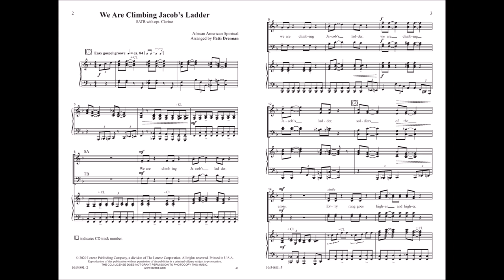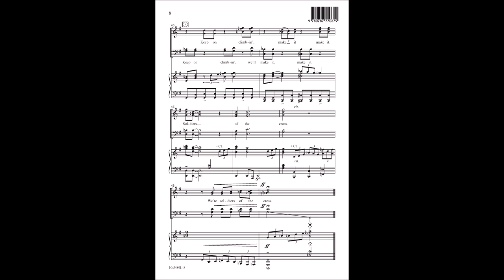We Are Climbing Jacob's Ladder (SATB) - Patti Drennan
10/5489L - Patti Drennan arranged this spiritual with a fun gospel groove accompanied by an optional clarinet. Repeating verses, embellished by expanding vocal harmonies and textures, make it easy to learn.